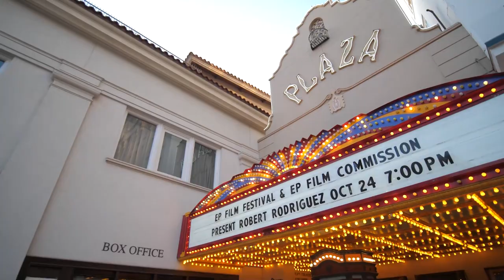¿Qué Pasa? Way Out West Fest